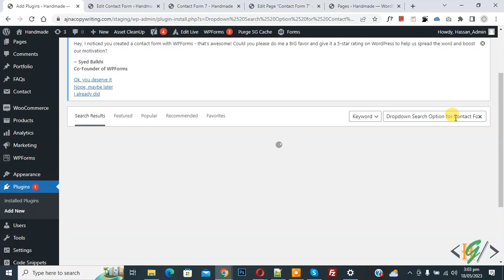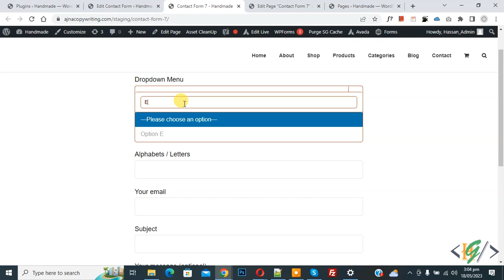How to Add Search Option inside Dropdown Menu in Contact Form 7 in WordPress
In this wordpress contact form 7 tutorial you will learn how ad search functionality inside drop down menu in cf7 using plugin " Dropdown Search Option for Contact Form 7 " in website.